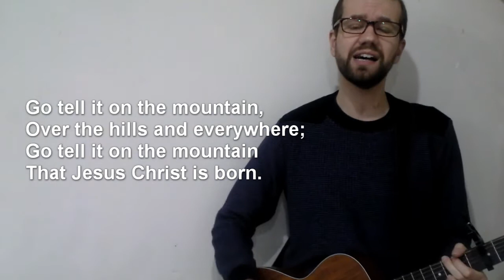13 Go Tell It On The Mountain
Day 13 - Go Tell It On The Mountain

Words compiled by John Wesley Work Jr (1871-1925)